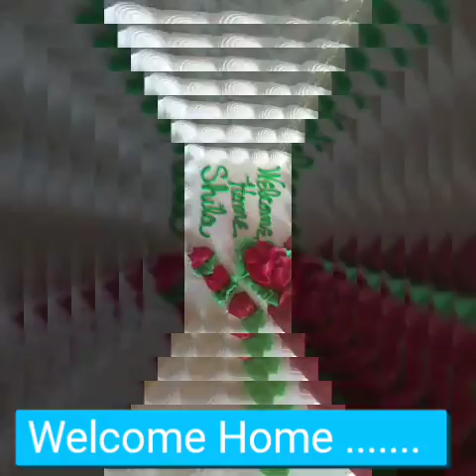Ghar Vetraudai Uttam/Shela Bhainee lai ....